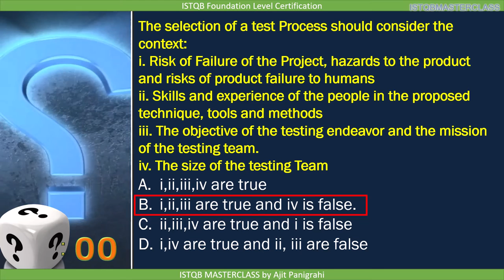1 4 Test Process Quiz 8 ISTQB